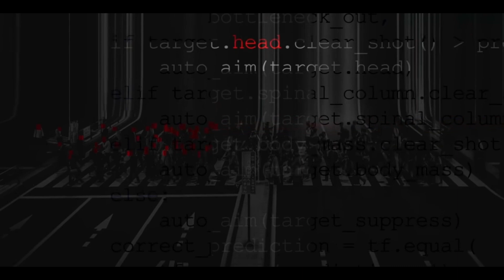Ignoring AI will not change the outcome